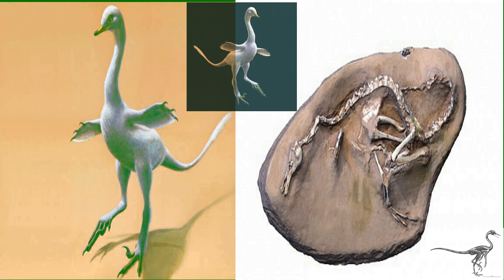Vídeos interessantes pesquisados e verificados .Halszkaraptor escuilliei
Esqueleto

Reconstrução do Halszkaraptor escuilliei , com postura e plumagem de natação baseada em aves aquáticas que utilizam as asas para nadar.
O focinho, embora alongado, é expandido transversalmente para a frente, criando um perfil em forma de colher na vista superior. Também é plana, sua largura é de 180% de altura. O perfil superior na vista lateral é oco. A área expandida consiste em uma pré-maxila relativamente longa. Este osso é internamente escavado por um sistema de câmaras de ar. De uma câmara maior na parte traseira, os canais neurovasculares permeiam todo o osso, não apenas os lados, como no Neovenator,